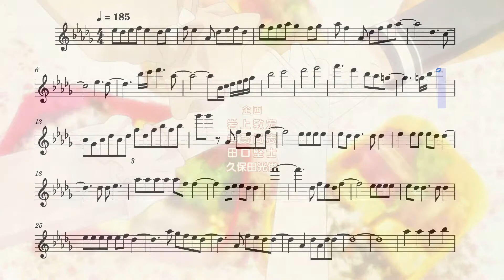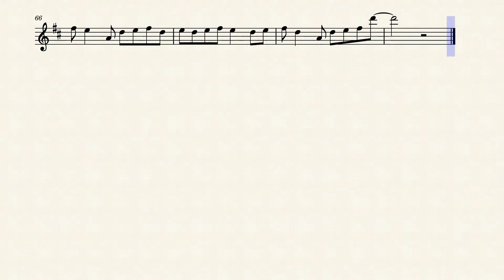Magia Record: Mahou Shoujo Madoka☆Magica Gaiden Opening 2 (Flute)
The second opening from the anime Magia Record: Mahou Shoujo Madoka☆Magica Gaiden on the flute.